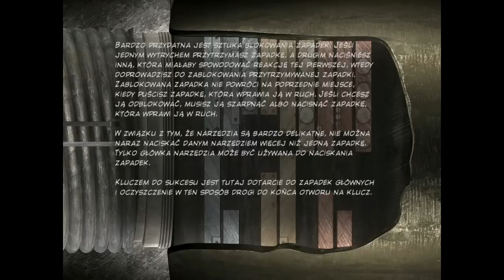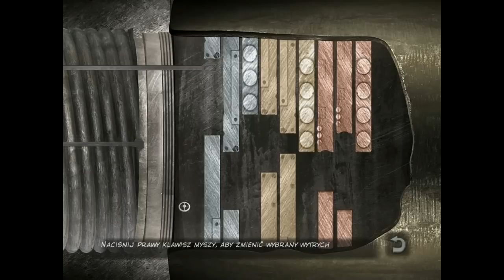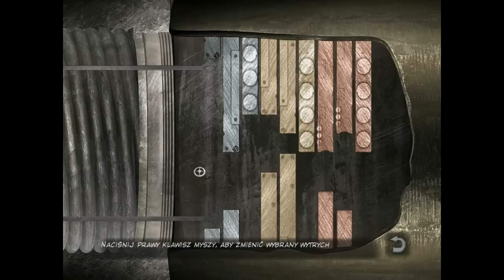Let's Play: Still Life - Rozdział IV [2/2] - "Włamanie i prawda"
Przejście gry Still Life wraz z moimi komentarzami.
Uwaga! Gra przeznaczona jest dla osób dorosłych - zawiera drastyczne sceny, przemoc i wulgarny język.

Muzyka: Still Life Soundtrack - "Strange".